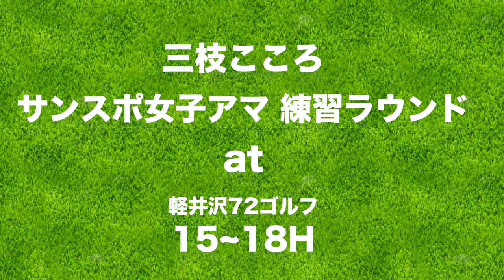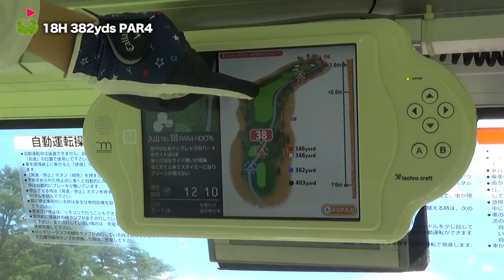マジみんな応援おねがいします【軽井沢72ゴルフ H15~18】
今回は三枝こころが10/3に行われる「TOMAS CUP 第34回 全日本サンスポ女子アマゴルフ選手権」の東日本予選に出場するため、会場となる軽井沢72ゴルフへ練習ラウンドにきました！
東の入山コースで昨年のヤーデージを参考にラウンドします。

サンスポ女子アマゴルフ選手権の詳細はこちら→

協力：サンケイスポーツ/軽井沢72ゴルフ